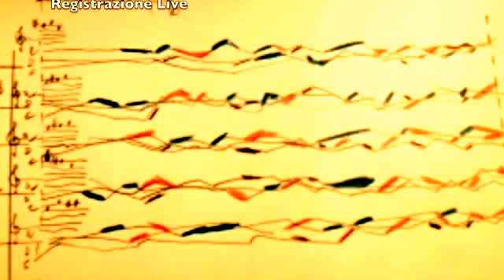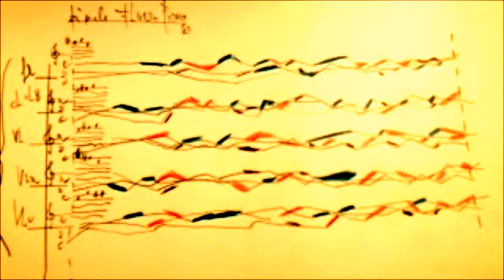Stefano Taglietti "Fluido Fiume " NEW MADE ENSEMBLE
Stefano Taglietti: “Fluido Fiume” (2015)
 per ensemble (flauto, clarinetto-clarinetto basso, violino, viola, violoncello)

NEW MADE ENSEMBLE
Birgit Nolte, flauto
Raffaele Bertolini, clarinetto
Rephael Negri, violino
Raffaella Stirpe, viola
Luca Colardo, violoncello
Alessandro Calcagnile, direttore

20 MARZO 2016
MUSEO DEL NOVECENTO
Festival 5 Giornate Milano

partitura ed. RAI COM

Registrazione Live 20 Marzo 2016 Museo del 900 Milano

Immagine video ( Fluido Fiume: appunti e diagrammi per il  finale - Stefano Taglietti 2015)